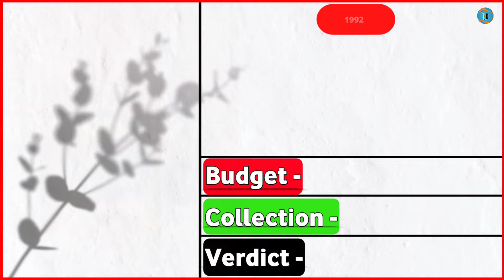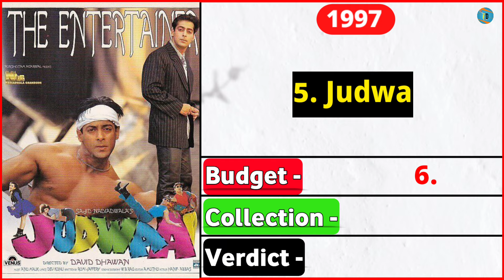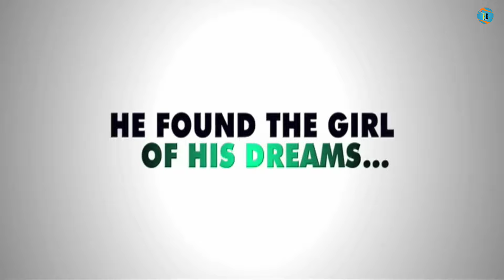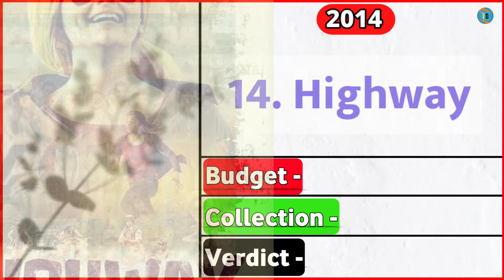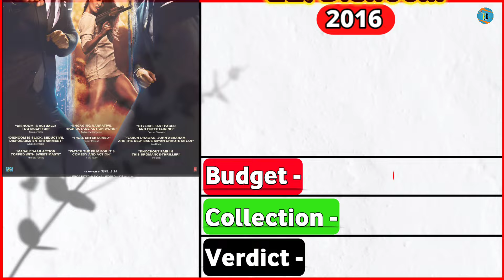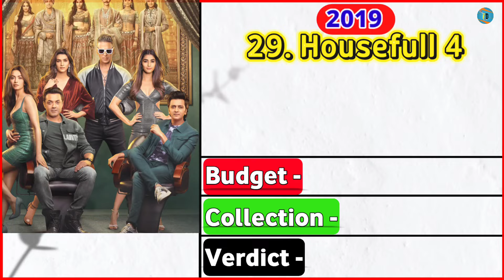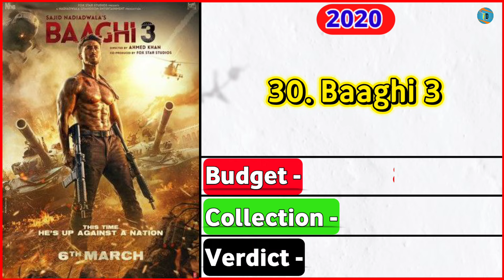Sajid Nadiadwala All Movie List || Producer Sajid Nadiadwala All Hit And Flop Movies List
Sajid Nadiadwala All Movie List || Sajid Nadiadwala All Hit And Flop Movies List With Collection

Films Director Mahesh Manjrekar Hit and Flop Movies List with Box Office Collection Analysis | Mahesh Manjrekar Box Office Collection Analysis Hit and Flop Blockbuster All Movies List. Mahesh Manjrekar is an Indian film director, producer and screenwriter known for his works exclusively in Hindi cinema. ...

Your queries 👇🏻

Disclaimer____